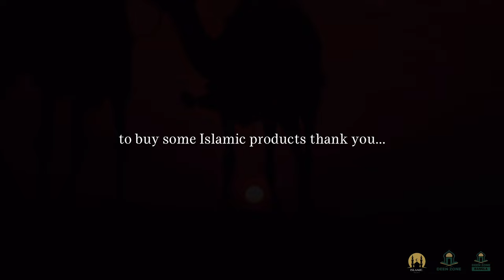BAD DEATH! DEEN ZONE